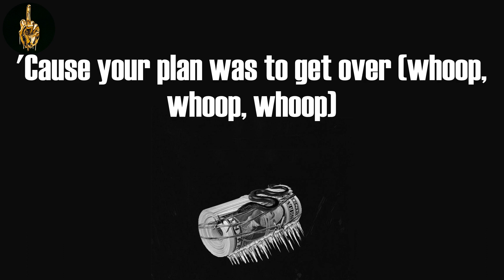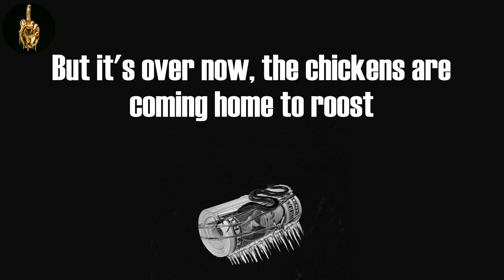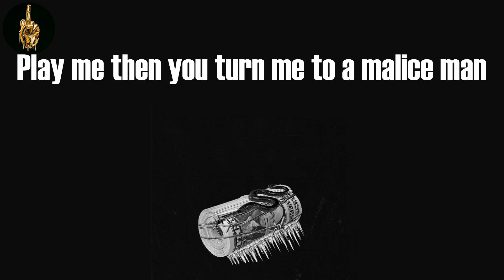F.T.I. 2.0 (Lyrics) - Tech N9ne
Tech N9ne, "F.T.I. 2.0"